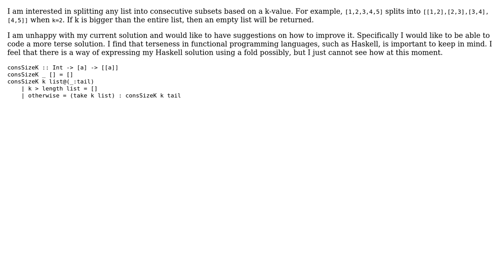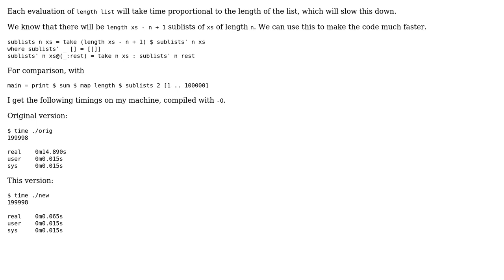Code Review: Generating all size-k consecutive subsets in Haskell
With thanks & praise to God, and with thanks to the many people who have made this project possible! | Content (except music & images) licensed under CC BY-SA | Music | Images & others | With thanks to user mjolka user Kevin Tindall user Jamal and the Stack Exchange Network Trademarks are property of their respective owners. You are responsible for your own actions.